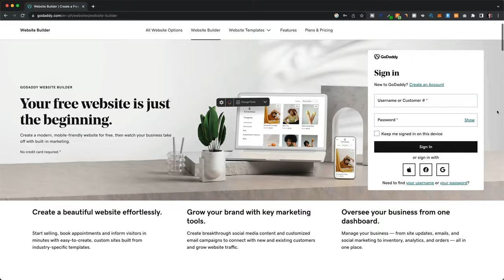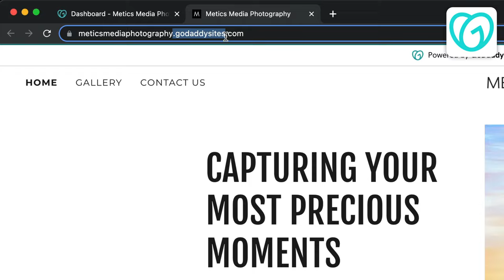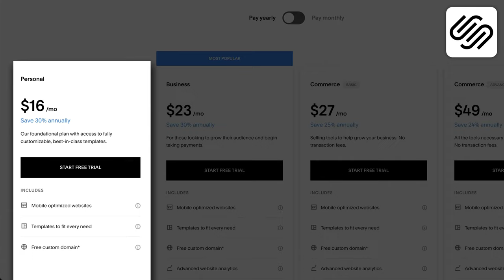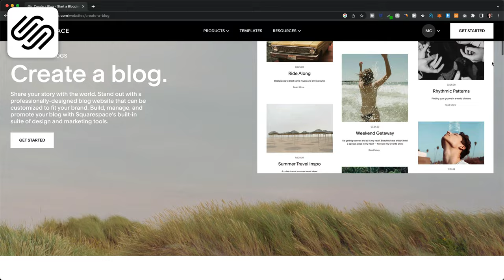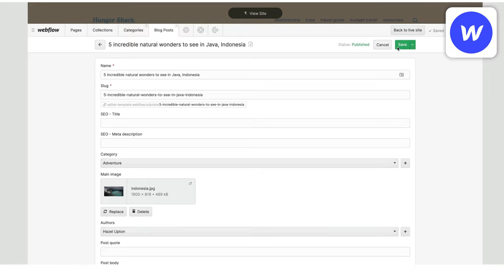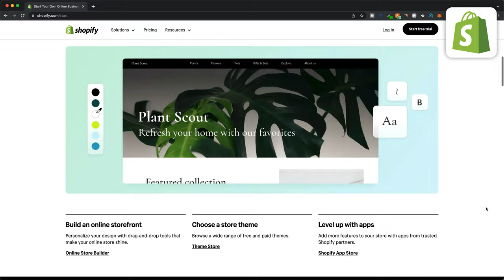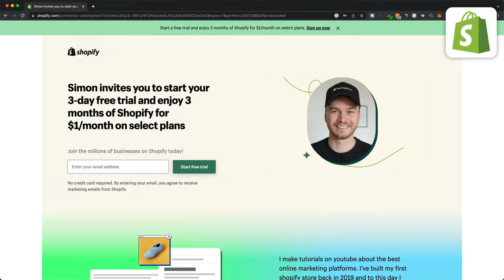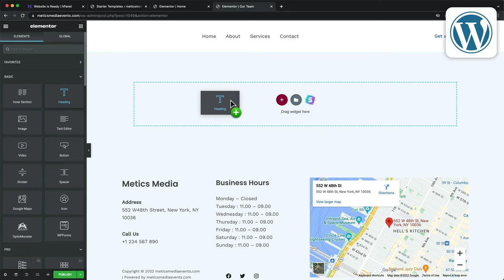MEJOR creador de páginas 2024 (Mis MEJORES recomendaciones)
¿Buscas los MEJORES creadores de páginas web en 2023? ¡Los he probado todos y en este video revelo mis mejores recomendaciones para el mejor creador de páginas este año!